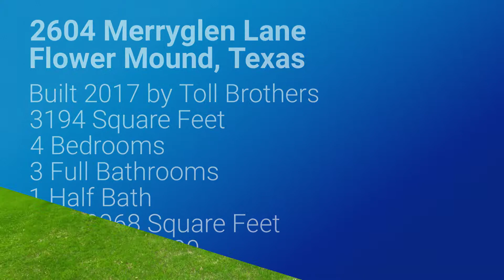Flower Mound Real Estate - 2604 Merryglen Lane Flower Mound TX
Flower Mound Real Estate - 2604 Merryglen Lane
Preserve At Flower Mound
Built by Toll Brothers in 2017
4 Bedroom
3 Full Bathrooms
1 Half Bath
3194 SQFT
Lot: 13068 SQFT
Price $725,000

Flower Mound Real Estate
Listing Agent: Scott Hunt - Minerva Realty